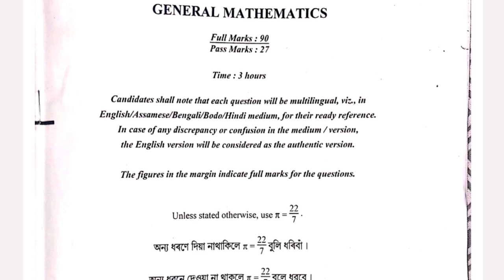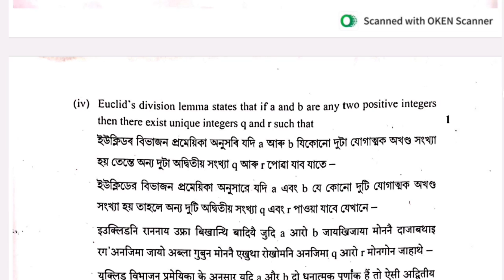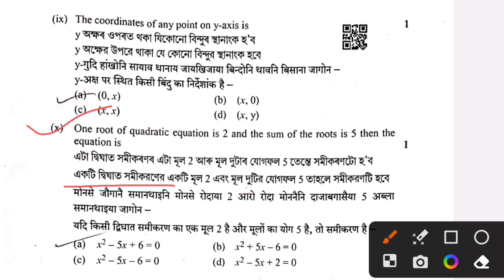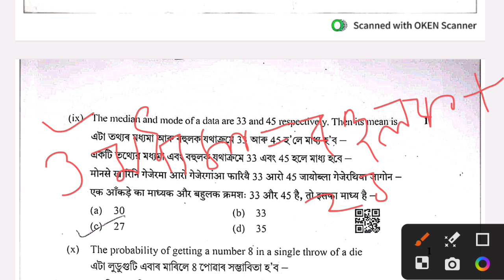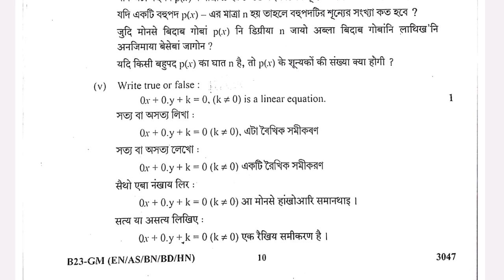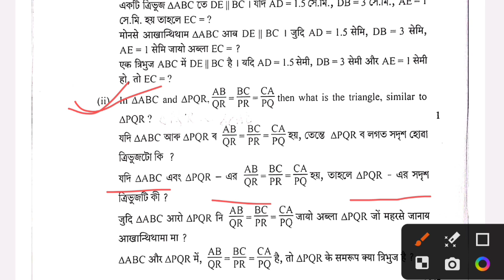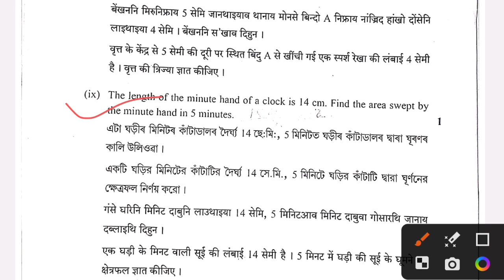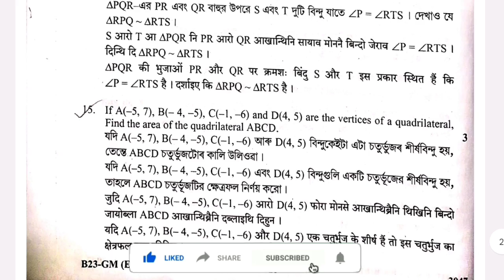HSLC 2023 Mathematics Question Paper Solved | SEBA Maths Question Paper 2023 | HSLC 2023 Exam Today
In This Video I Discussed About HSLC 2023 Mathematics Question Paper & Fully Solved: In The Simple Bengali Language.

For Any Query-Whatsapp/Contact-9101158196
_Key Words:-
HSLC 2024
seba pre final exam 2023 mathematics question paper solution
hslc 2023 maths question paper answer
seba hslc 2023 question paper
hslc 2023 maths solution
class 10 maths question paper 2023 with answers
class 10 seba maths question paper 2023 with answers
2023 hslc exam question paper
class 10 hslc exam 2023 question paper mathematics
class 10 mathematics mcqs of all chapters
class 10 maths mcqs of all chapters in assamese medium
2023 hslc exam question paper maths
seba mathematics question paper 2023
seba pre final exam 2023 marhs question paper
 HSLC 2023 Mathematics Questio n Paper Solved | SEBA Maths Question Paper 2023 | HSLC 2023 Exam Today
                            ~~ ধন্যবাদ~~